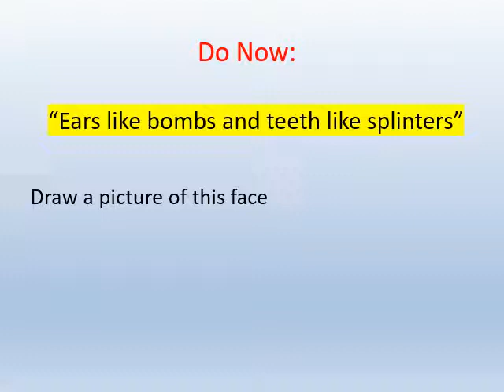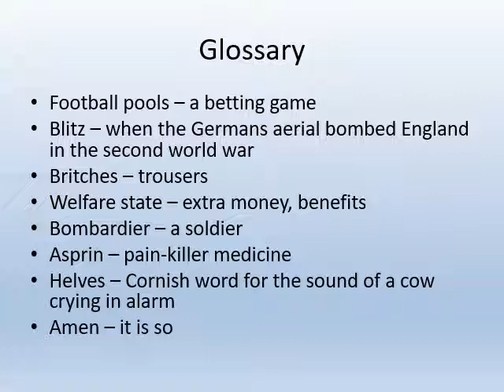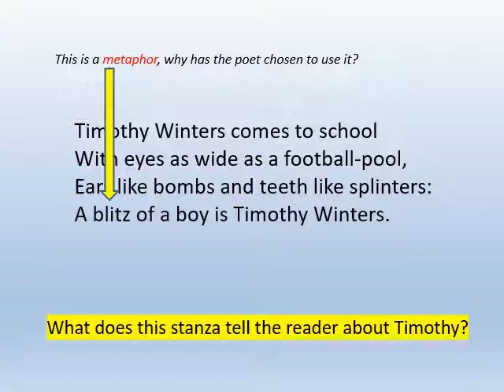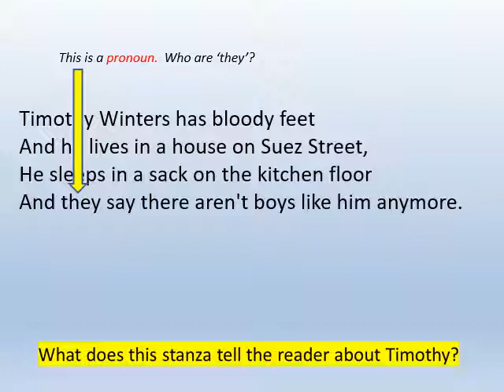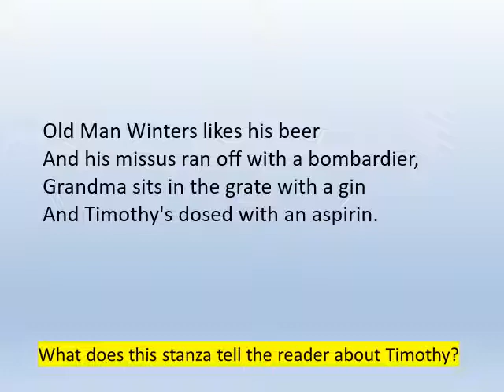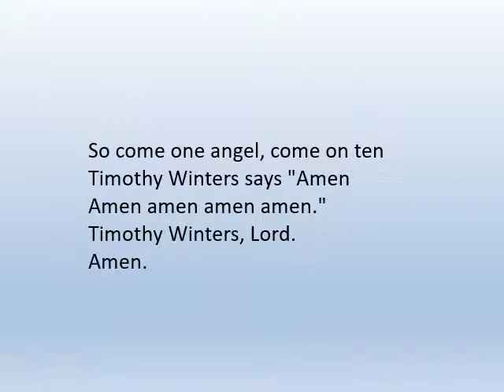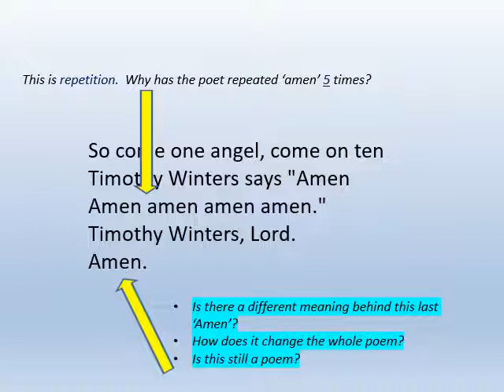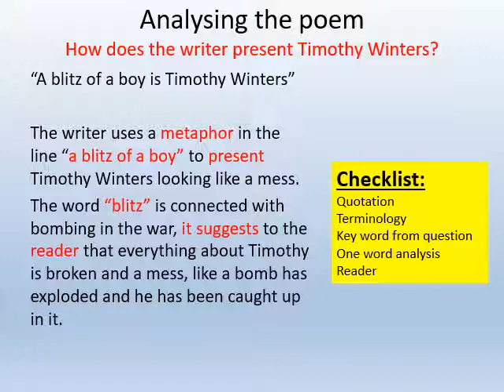Timothy Winters 2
Good afternoon Year 7. Today we are going to be looking at a poem that was written in the 1950s and has a very distinct message it wants to give us. Poems that aim to teach the reader something are called didactic poems. Over the course of the lesson we will be able to work out what the poem is trying to tell us. The task at the end is an analysis of a quotation from the poem. This is the part of the lesson I would like you to upload to Classcharts for me to look at. The work I have been receiving has been excellent, so keep it up and I will continue to award achievement points. Enjoy the lesson, Mr Houghton.